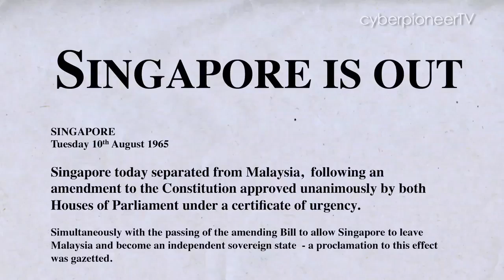SAF Pioneers - Our Country, Our Stories: Episode 4 [Technology and Our Defence]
"We cannot compete in numbers... therefore we must leverage on technology".

In episode 4 of "SAF Pioneers – Our Country, Our Stories", former Chief Defence Scientist Professor Lui Pao Chuen shares on how the use of technology was critical to helping the SAF overcome the limitations of a small population and grow from strength to strength.

Watch Episode 4 to hear his story!